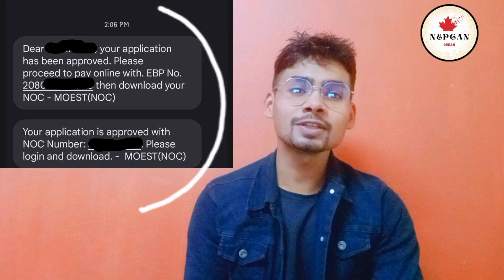NoC limit exceeded🥲No more download option? कस्तो msg आउदा NoC office visit गर्ने?🤔@UKRoutee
Namaste Everyone
In this video,i tried to cover the answer of some queries that many of our friends asked me through Facebook and Instagram.
So, i decided to make a small video on that topic and as per their request i made this video covering the answers of their all questions.
On the first section of this video, I elaborated about the condition on which students don't need to visit noc office for further verification of their document. I mean, i explained messages that if you will get in such condition you will download your noc without visiting noc office which is located at sanothimi bhaktapur.
On the second part, I mentioned about messages if you will get such type of message in this condition you need to visit noc office along with your original document for approval.
This are the list of documents that you need to Carry while going for verification
1.Original citizenship
2.Original +2 transcript
3.NoC application form
In the same way,on the final part of this video,i told about limitations of NoC download. What will you do if you exceed the limit to download noc.
So if you have such type of confusion,you may get relief from such confusion after watching this video.